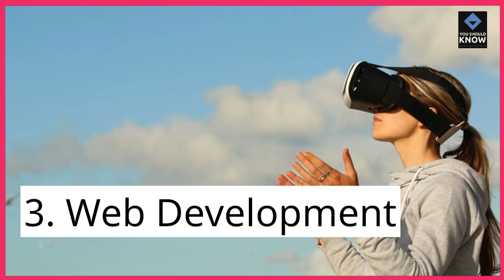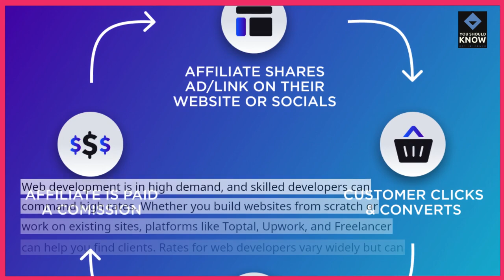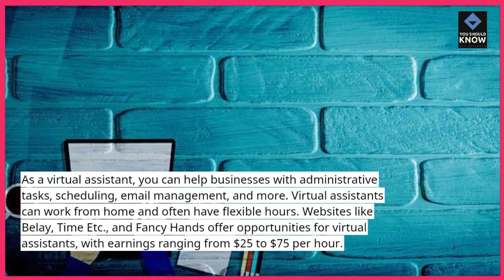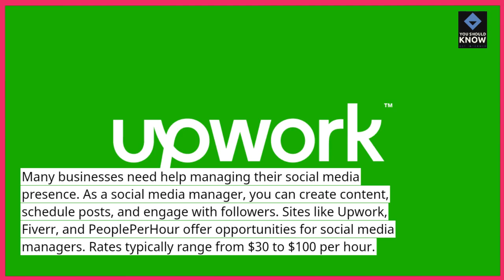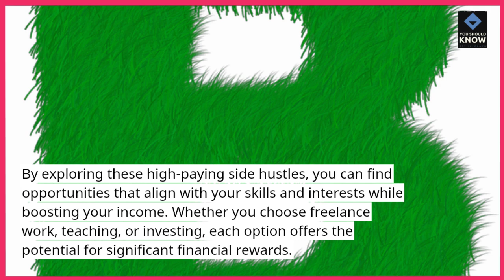Top 10 High Paying Side Hustles You Can Start Now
Boost your income with these high-paying side hustles that you can start immediately. Find out how to make extra money alongside your regular job with these lucrative opportunities.